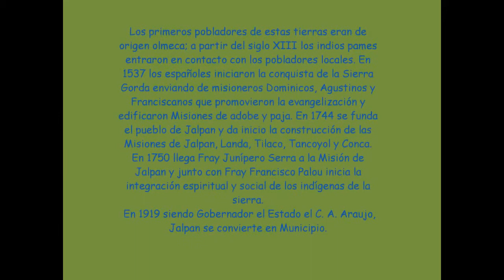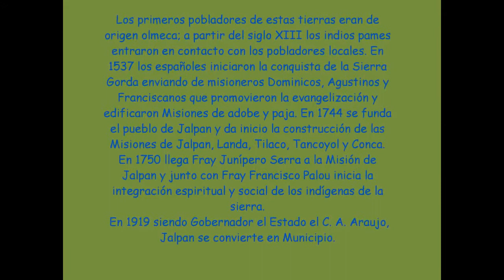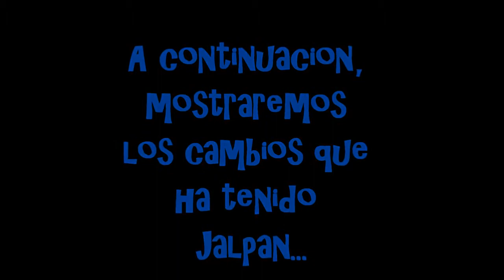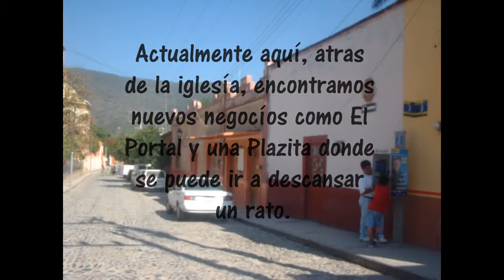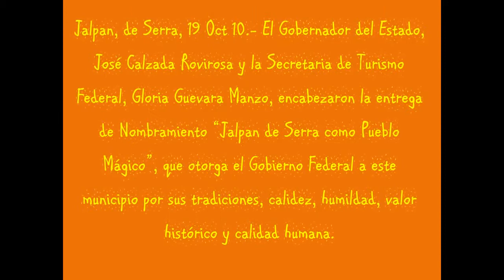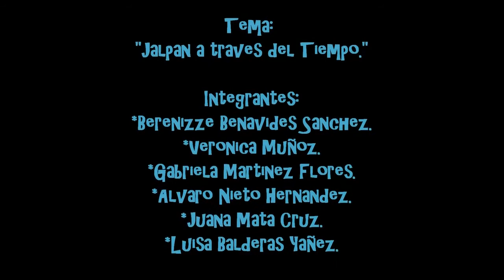Pura música huasteca(12)